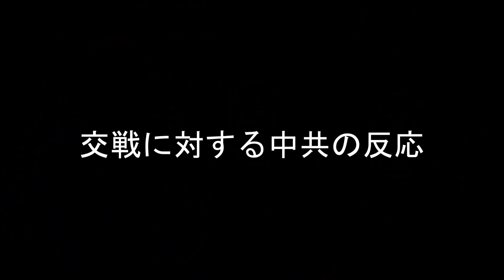ハマスvsイスラエル、中共の衝撃。中共が受けた二つの衝撃。中国人が分かるようになったこと。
ハマスvsイスラエル、中共の衝撃。中共が受けた二つの衝撃。中国人が分かるようになったこと。イスラエルのアイアンドームの迎撃効果、高確率の攻撃、市民と普通兵士を殺害しない戦略、ハマスのロケット弾の命中率などから、中共は何を覚えたのか。中共は戦争から予想通りに利益を得たのか。